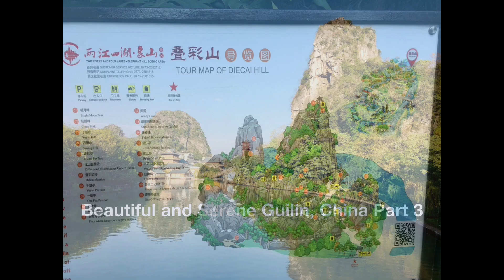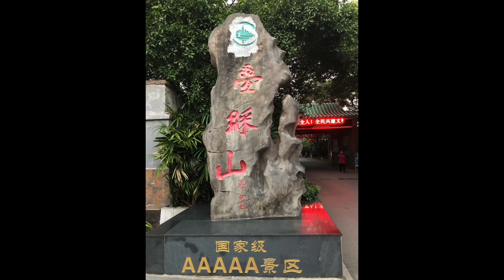Check it out !! Beautiful & serene scenery of Guilin, China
Guilin is a city in southern China known for its dramatic landscape of limestone karst hills. At its center are 2 lakes, Shanhu (Cedar) and Ronghu (Banyan), remaining from a medieval-era moat that once surrounded the city. Boats travel through these and other lakes via connected rivers. On Shanhu Lake’s shore, twin pagodas, the Sun and Moon, light up the sky at night.  There are also many many scenic caves in the area where large stalactites and stalagmites.  I will create a separate video of these for everyone.